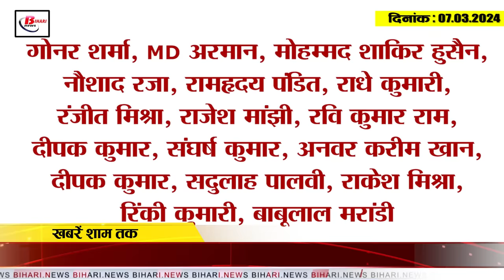Today Bihar Evening breaking news of 7 April On Rain alert, Bihar police, Rohini acharya, Cbse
1. Possibility of rain in the next 24 hours at these places in the state

2. Police released 10 people after filling PR bond in case of exchange of Rs 2000 note.

3. Patna Police will be hi-tech, will carry tabs instead of files in hands

4. Two cyber criminals arrested from Nawada district

5. Teaching will be done in Hindi in the medical colleges and hospitals of Bihar.

6. Gold trader arrested in Muzaffarpur with Rs 22 lakh cash

7. Once again the issue of careless teachers in government schools has come to light.

8. Case of liquor smuggling under the guise of drug supply came to light

9. This subject was included in CBSE syllabus for the purpose of skill development in children.

10. PM Modi, who reached Nawada for election campaign, counted his work of 10 years

11. Rohini Acharya's taunt on PM Modi

12. Prashant Kishore said this about his becoming Chief Minister

13. AAP leader Sanjay Singh's big statement regarding Nitish Kumar

14. Pappu Yadav's sarcasm on Tejashwi

15. Rajasthan reached the top on the strength of Jos Buttler and Sanju Samson